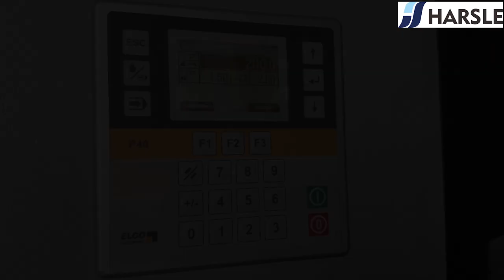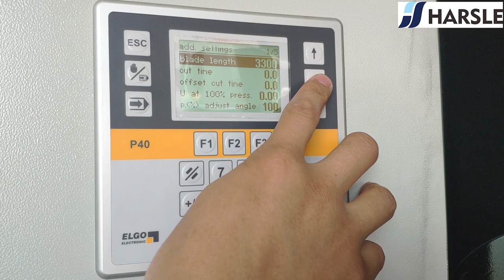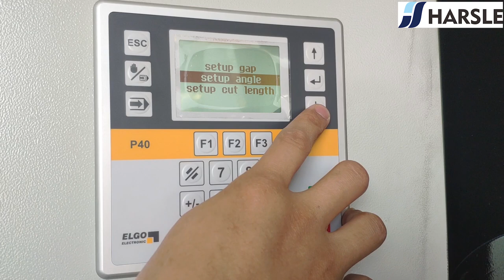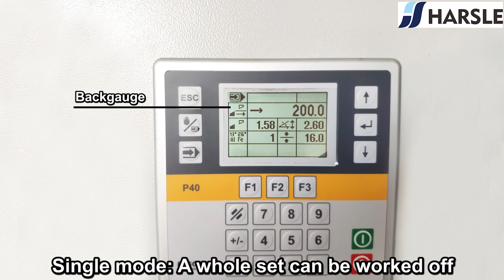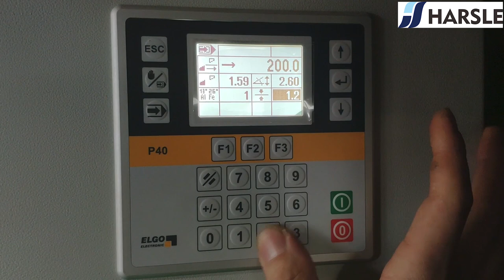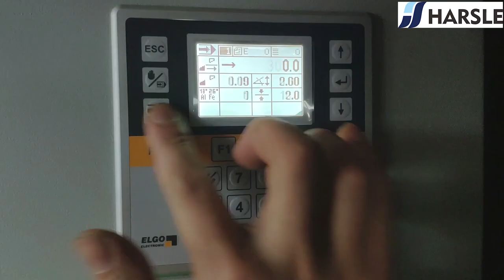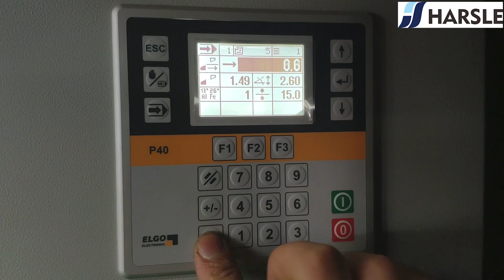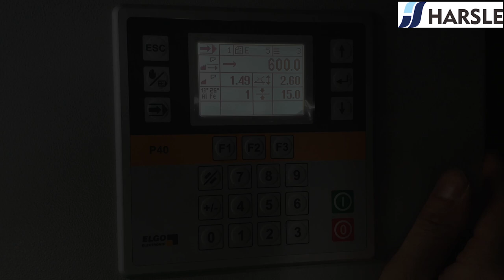CNC Hydraulic Guillotine Shearing Machine with ELGO P40, Cutting 20mm thickness metal sheet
HARSLE CNC Guillotine shearing machine with German ELGO P40 Controller which can calculate cutting knife gap and cutting angle automatically according to the sheet thickness and material.
Features:
-One- or two-axis version
-LCD display
-Easy handling
-Multi-lingual menu navigation
-Option PID analog output available
-Reference run
-Manual-, single- and program mode